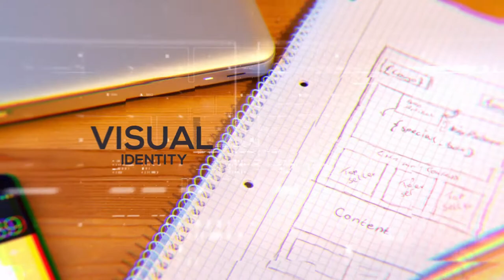IT company opener // background cover